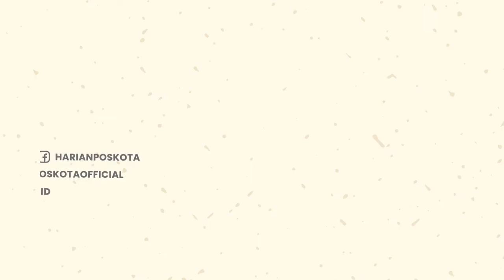Pabrik Pupuk di Demak Kebakaran, Pasien RS di Dekat Lokasi Berhamburan ke Jalanan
Pabrik pengolahan pupuk di Mranggen, Demak, terbakar pada hari Kamis (21/7/2022), sekira pukul 17.30 WIB.

Kebakaran ini melahap sebuah gudang pabrik pengolahan pupuk di Mranggen.

Pabrik pengolahan pupuk tersebut kebetulan berada di samping Rumah Sakit Pelita Anugerah.

Api bahkan hampir mendekati Rumah Sakit Pelita Anugerah.

Alhasil karena berdekatan para pasien di rumah sakit ini dievakuasi keluar.

Petugas Damkar beserta Relawan telah turun ke lokasi guna melakukan penanganan terhadap kobaran api.

Adanya barang-barang yang mudah terbakar di dalam pabrik membuat api semakin besar membumbung tinggi.

Hingga saat ini belum diketahui penyebab pasti insiden kebakaran ini.

-YPN-